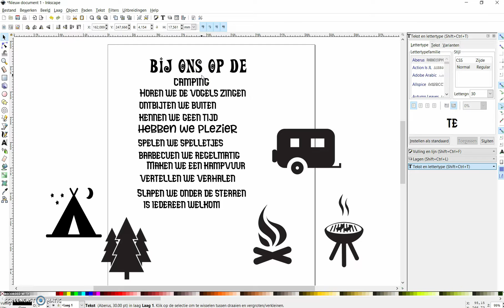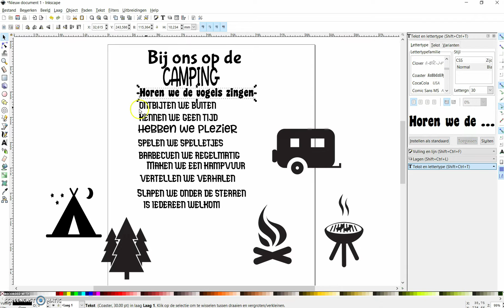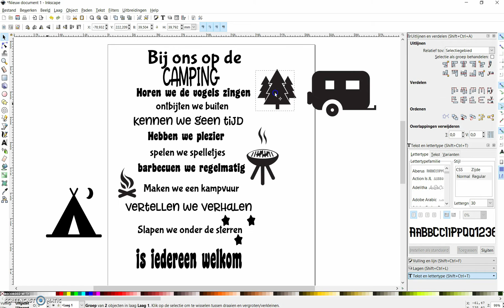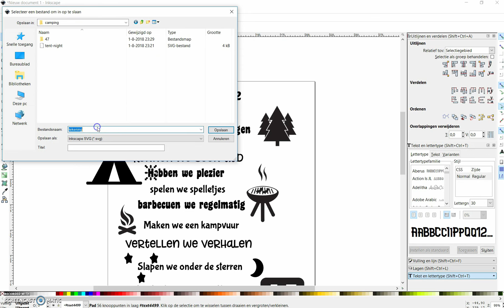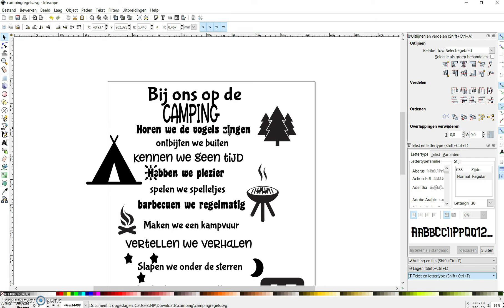Camping Tekt bord met verschillende fonts in inkscape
In deze video laat ik zien hoe je een tekst in inkscape kan typen. Hoe je verschillende Fonts (lettertype) kan selecteren. Hoe je tekst verticaal en horizontaal plaatst en nog veel meer. En hoe je een text exporteert als svg zodat je machine de tekst kan snijden.

❤️ Wil je meer gratis filmpjes help mij dan met een kleine donatie

Met jouw donatie kan ik nieuwe snij/laser machines en materialen kopen om meer video’s te maken.

🔴 *** ABOUT ME ***
Mijn naam is  Wendy en ik woon in Nederland.
Ik teken graag en maak hier graag leuke projecten mee.

Dit kanaal is voor iedereen met een snijmachine en alles wat daar bij hoort.
Filmpjes over de machine zelf maar ook alle programma's die je kan gebruiken tot leuke projecten met verschillende materialen.